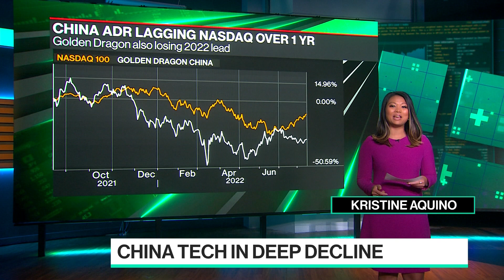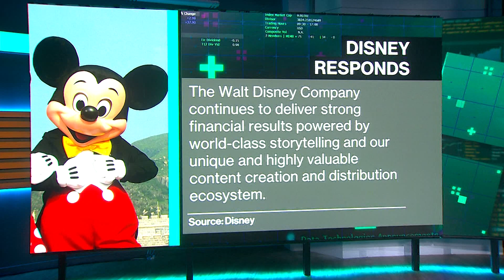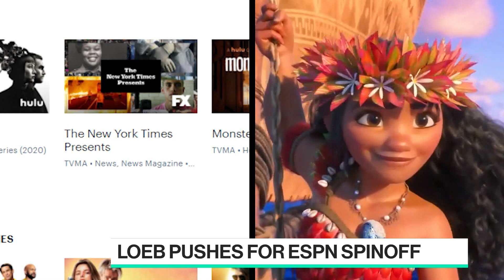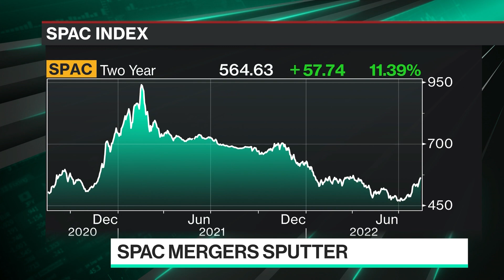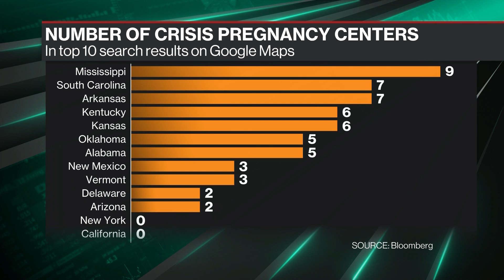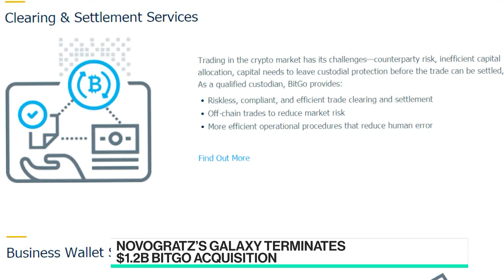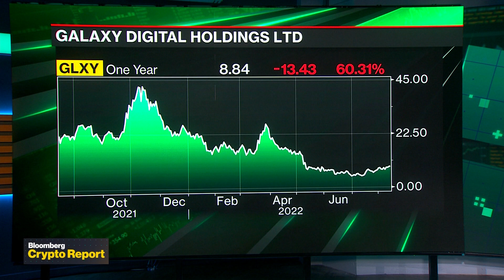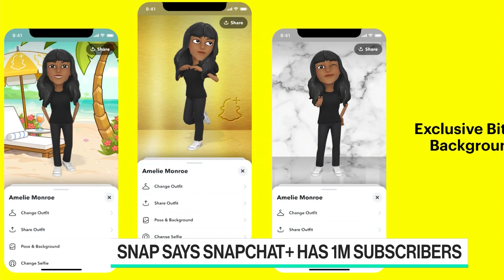'Bloomberg Technology' Full Show (08/15/2022)